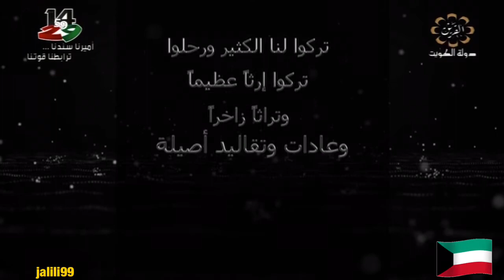‏HD 🇰🇼 برنامج سراي تلفزيون الكويت والحديث عن مسرحية نعجة في المحكمة والماضي الجمييل